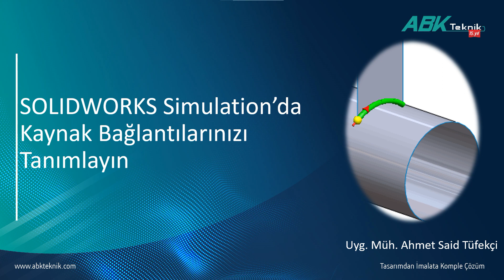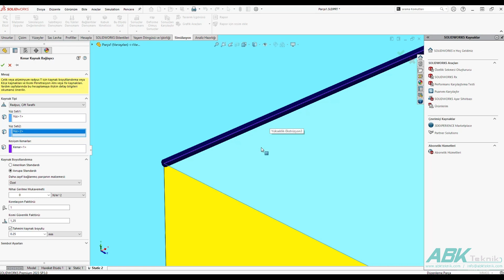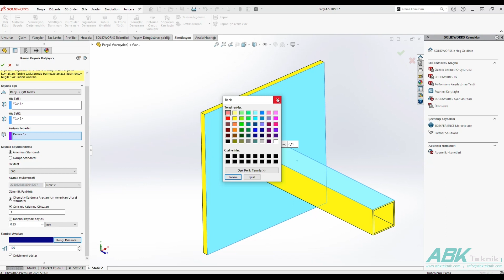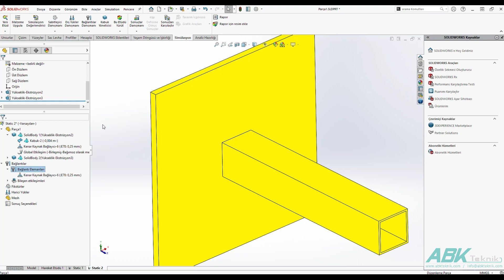SOLIDWORKS Tips and Tricks - SOLIDWORKS Simulation'da Kaynak Bağlantılarınızı Tanımlayın